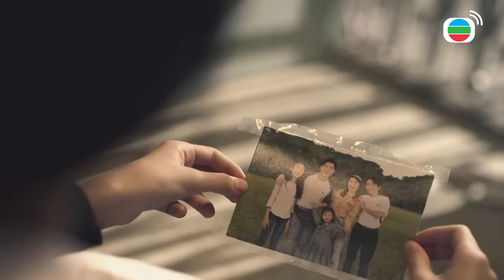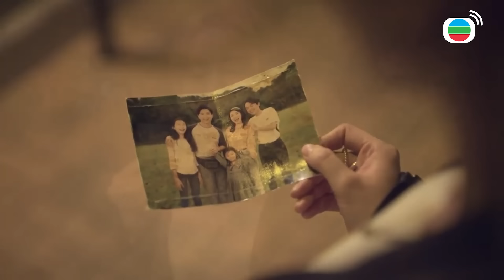你根本就不配當老爸！！周董都要問你算什麼男人啦！！| 香港愛情故事 | 羅天宇、龔嘉欣、王敏奕、龔慈恩、白彪、石修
子婷周旋於周帆與浩楠之間，疲於奔命，求助凱傑助她解開困局。子欣首次凝視過去的傷痛，此時漢聲與人爭執入院，子欣陪伴父親回家，重拾難得的父女相處。可惜漢聲壞脾氣依舊，子欣忍無可忍，終爆發埋藏多年的鬱結。李日暉追求女同學失敗，遭校長訓斥，雄健出言維護，麗芬感動。子欣與文靖因家希之事爭執，落寞的文靖重遇開朗的方嘉良……凱琪、子朗為安樂窩而奮鬥，正當二人對未來滿懷希望之際，竟傳來晴天霹靂的噩耗……